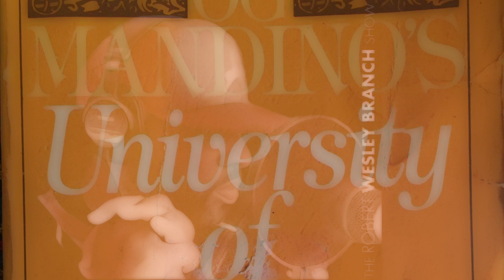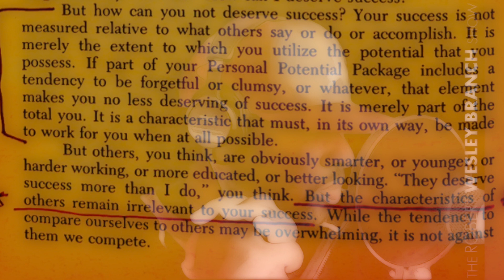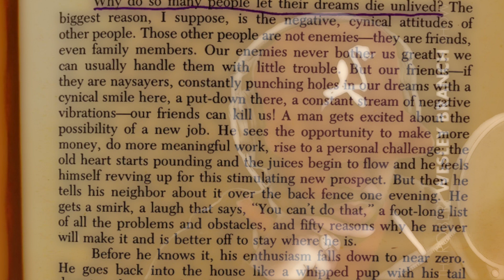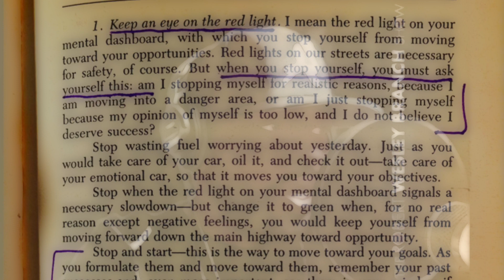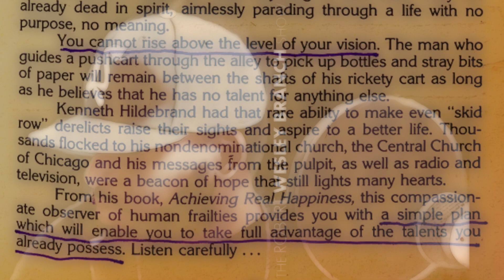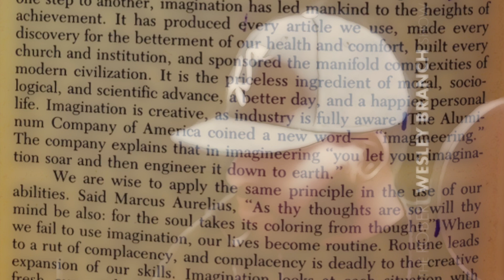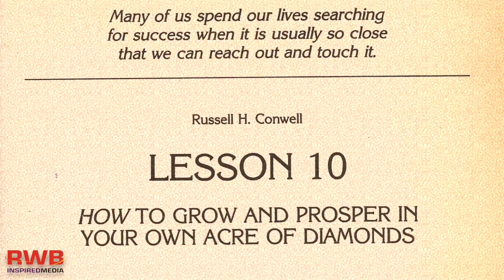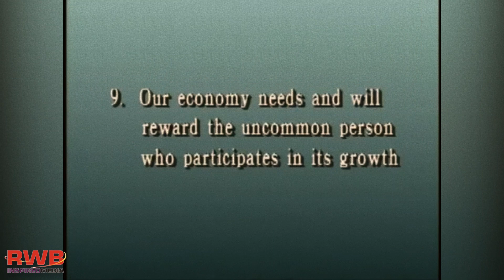Master the Art of Living Well: Og Mandino - "University Of Success" - Second Semester, Lessons 6-10.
These are the teachings from the second semester of Og Mandino's 1982 book, University of Success. Og Mandino (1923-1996).

Lesson 6: How to Accept the Challenge of Success
Lesson 7: How to Give Your Dreams a Chance to Come True
Lesson 8: How to Develop Your Strength to Seize Opportunities
Lesson 9: How to Make the Most of Your Abilities
Lesson 10: How to Grow and Prosper in Your Own Acre of Diamonds

00:00:00 "University of Success" (1982) by Og Mandino
00:04:58 Lesson 6: How to Accept the Challenge of Success
00:17:00 Lesson 7: How to Give Your Dreams a Chance to Come True
00:29:20 Lesson 8: How to Develop Your Strength to Seize Opportunities
00:46:56 Lesson 9: How to Make the Most of Your Abilities
01:10:51 Lesson 10: How to Grow and Prosper in Your Own Acre of Diamonds